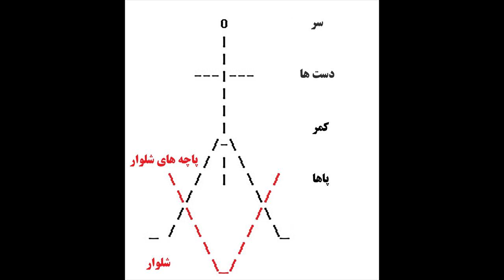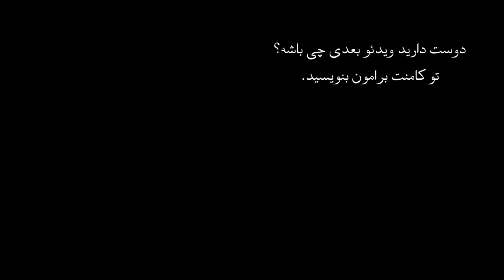اپیزود بیست و سوم - قتلی در کلیسا، بررسی پرونده قتل آرلیس پری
پرونده آرلیس پری بعد از چهل و چهار سال شد، این اپیزود داستان قتل آرلیس رو روایت میکنه